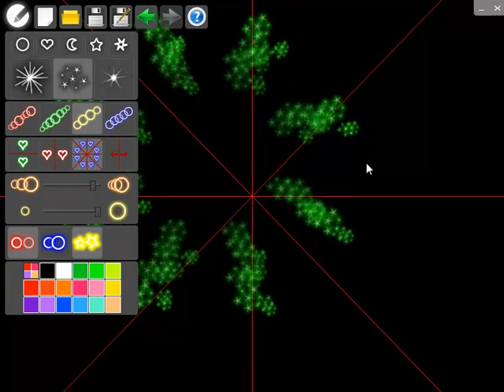Heart with a dancing Glow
Live Valentine's day card made with Glow